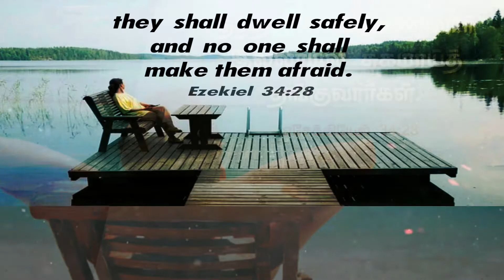Pure Honey|tamil christian whatsapp status|today promise verse|Ezekiel 34:28